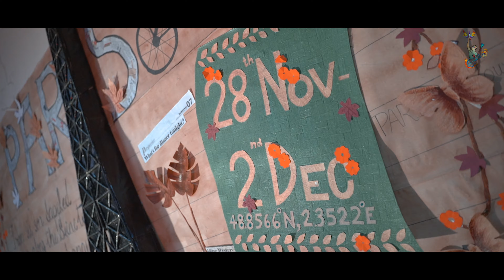Chronaxie 2022 Official Aftermovie • Ft. Nakash Aziz, MSONIC, Prithibi • College Fest Aftermovie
Instead of saying "rather we had done that"..it's glorious feeling looking  at the past and saying ;"we can't believe we did this"!!..So is the last nail to the bid adieu of CHRONAXIE 2022 with the aftermovie which would take everyone to the flashback of memories consisting  glimpses of the  heavenly experiences of those 5 days of the grandeur festival hosted by Chornaxie Carnival Commitee (Batch 2019-20). It's time to charge your neurons once again for the last time!!